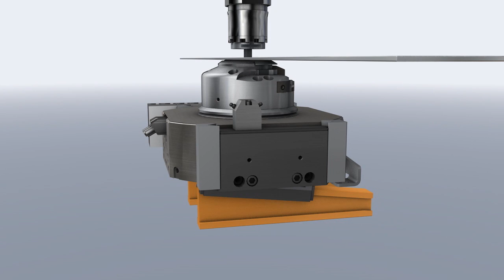TRUMPF punching: TruPunch 3000 - How the descending die works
The descending die is the first choice for scratch-free punching and forming. The die is lowered during positioning; contact between the sheet and die is thereby avoided. This is the case in both punching and higher forming dies. This way, downward formings can also be reliably generated.